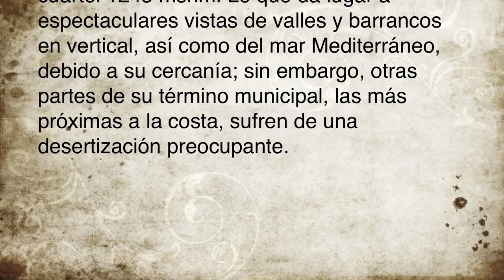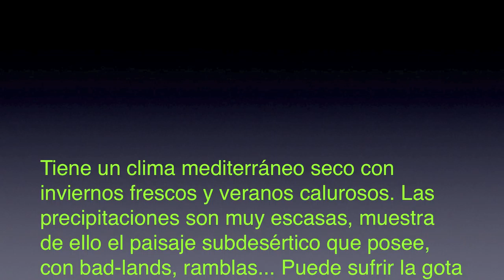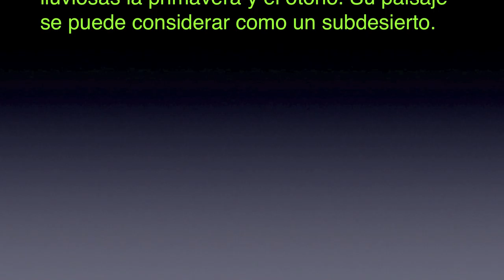VII JIJONA XIXONA siglo XX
Fernando Espí,

Los primeros indicios de vida humana en el término municipal de Jijona se remontan a la Edad de Bronce (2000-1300 a. C.). La época ibérica marca la culminación de la ocupación del territorio en la Edad Antigua. En esta época el nombre actual de la ciudad empieza a tomar forma, ya que parece ser era conocida como "Uxonig" (Valle del hierro).